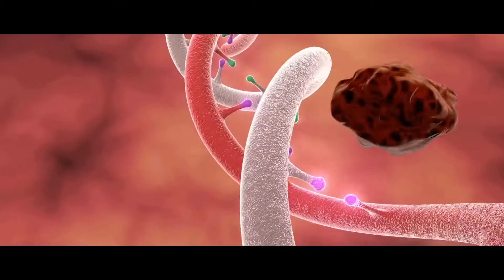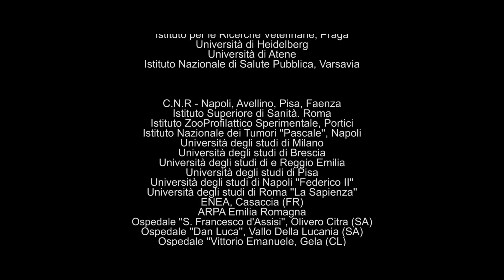Eco Food Fertility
Eco Food Fertility is a multicentric, interdisciplinary research project based on human biomonitoring aimed at understanding the combined effect of pollution and lifestyle on reproductive health.
Environment, Nutrition, Fertility.
Towards an environmental reproductive medicine.